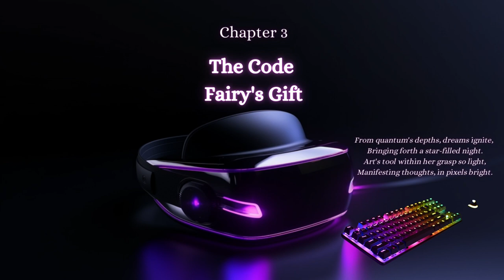Cinderella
This is a contemporary spin on a time tale.